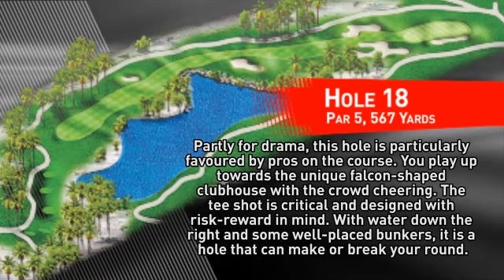Abu Dhabi HSBC Golf Championship Preview Show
Golf Digest Middle East editor Robbie Greenfield and Sports Talk Middle East editor Ben Jacobs preview the 2013 season opener for the European Tour, an event spearheaded by 14-time major winner Tiger Woods and his new Nike stablemate, World No.1 Rory McIlroy. Featuring interviews with both these giants of the game and also a special look at the closing stretch on the National course, further analysis is provided by the Abu Dhabi Golf Club's director of instruction, Danny Jakubowski.